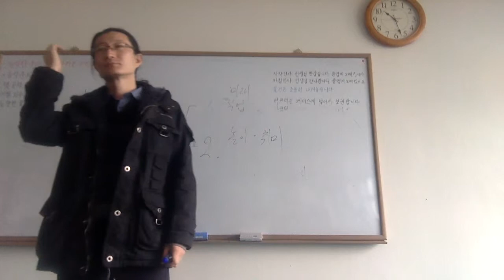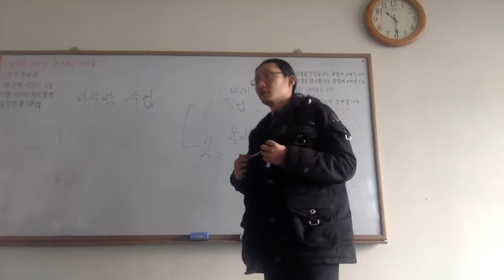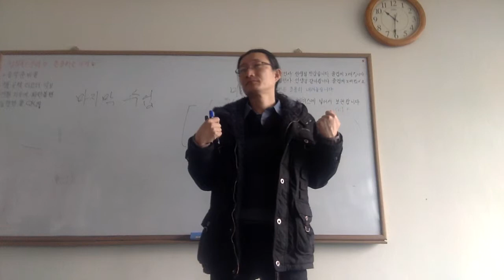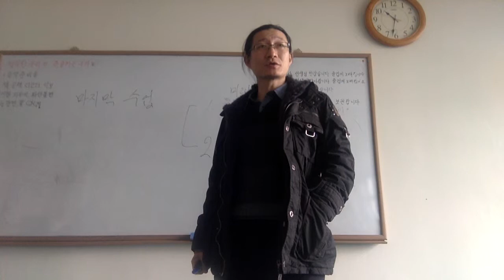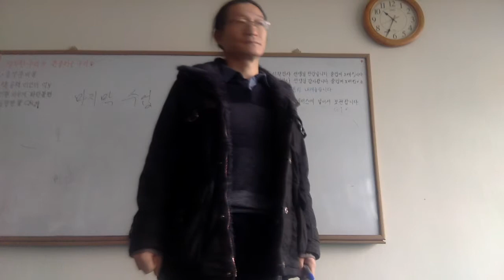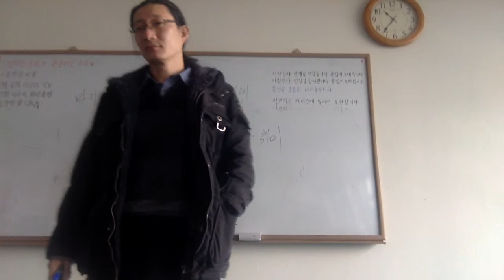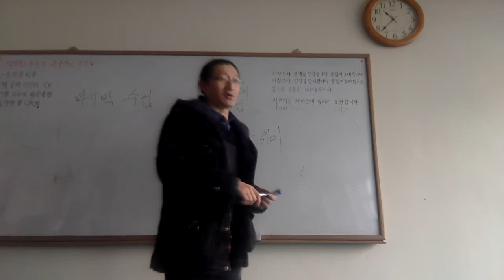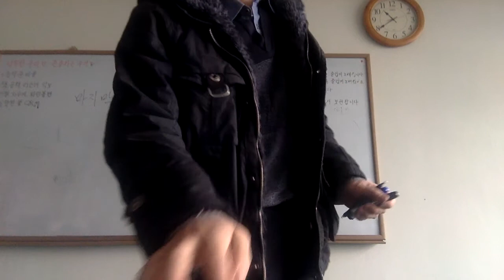치킨집으로 람보르기니 사서 결혼하겠다는 학생 Capt Jang English 連鎖教育 C초등학교